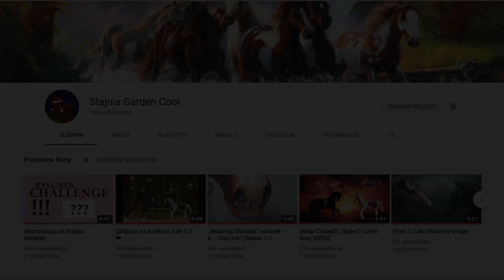Promo dla Stajnia Garden Cool (Wyróżnienie w konkursie)